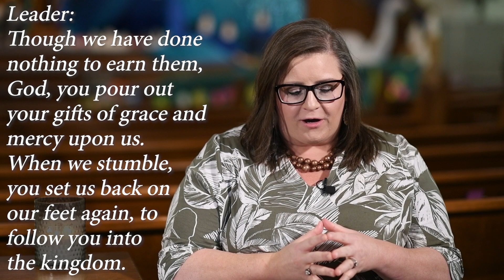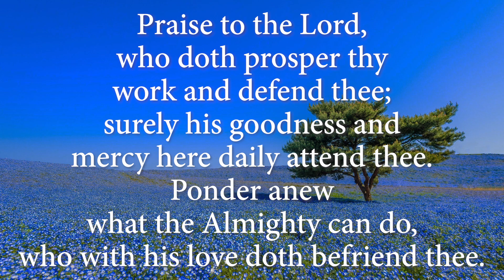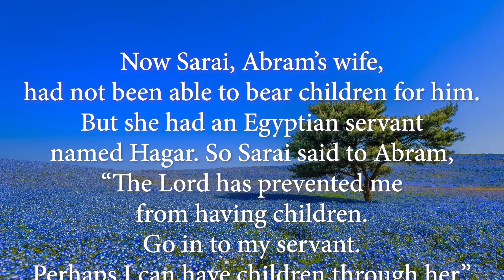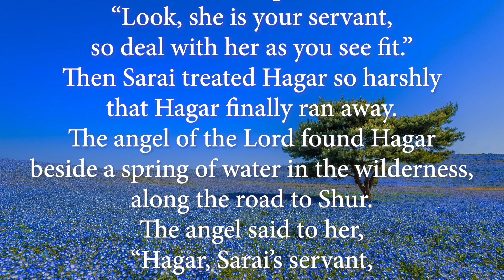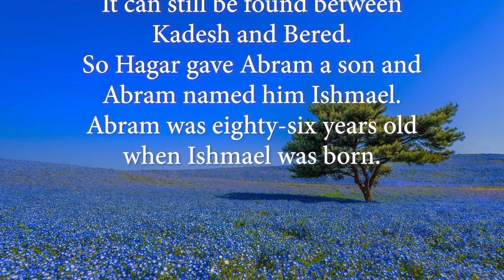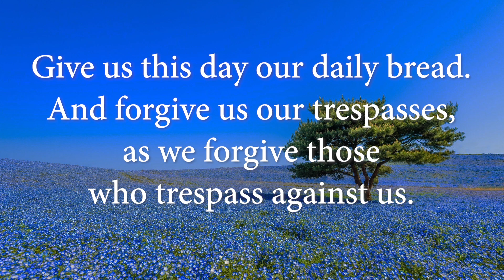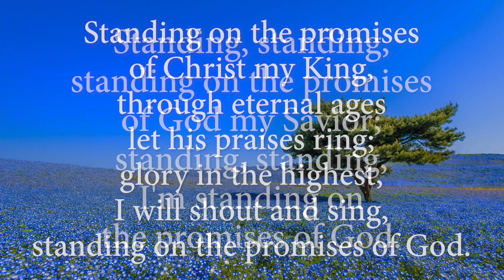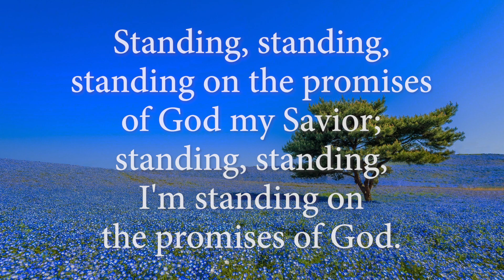Epworth UMC online service for July 16, 2023